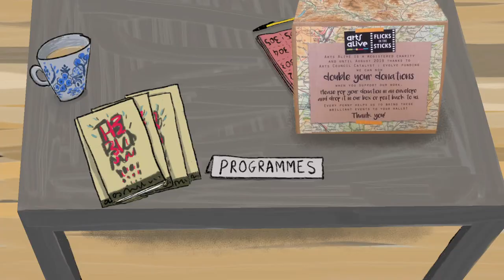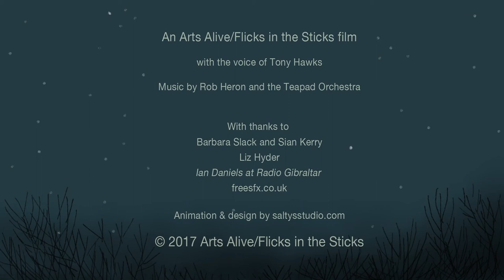old Arts Alive & Flicks in the Sticks Animation Film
Arts Alive is a rural touring charity that brings spectacular professional performances and big screen films to all areas of Shropshire and Herefordshire contributing to healthy, happy, vibrant communities.

Arts Alive offers schools the opportunity to work with local, national and international artists; bringing top quality live performances and professional workshops to students at subsidised rates. This can also support the delivery of Arts Award.

Flicks in the Sticks is the touring cinema branch of Arts Alive. Flicks can offer a diverse range of films to schools that are imaginative, ethnically varied and are relevant to the challenges that young people face today. Using the portable Flicks tent, you can host screenings outdoors and in informal spaces.

We hope you enjoy our wonderful animation film created by Salty's Studio, Ludlow. Please support this valued service which is enjoyed by so many. There are many ways you can do this, some won't cost you a penny!